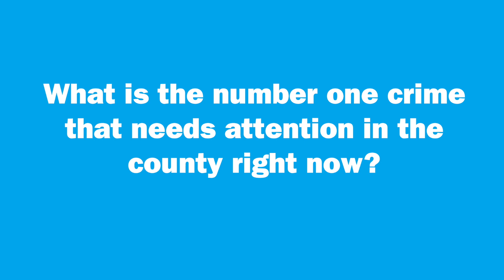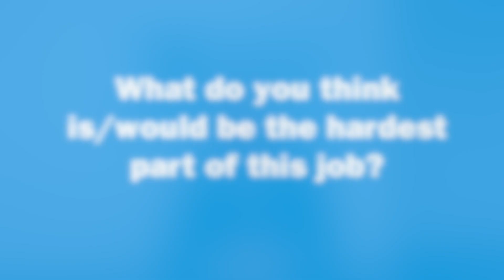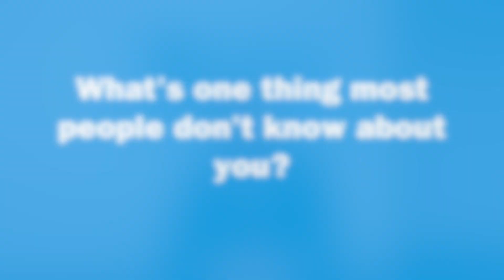C. Carter Williams 2024 PART 2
Judicial Circuit 26, Division 2, 2024